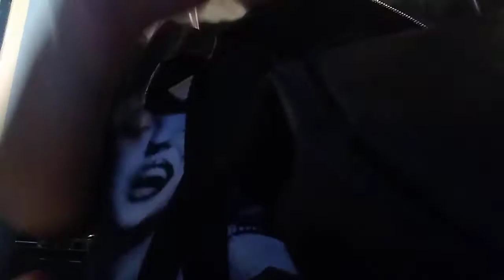What's in my mini backpack